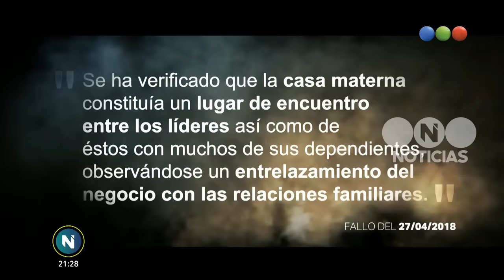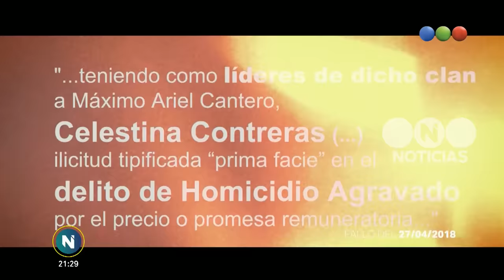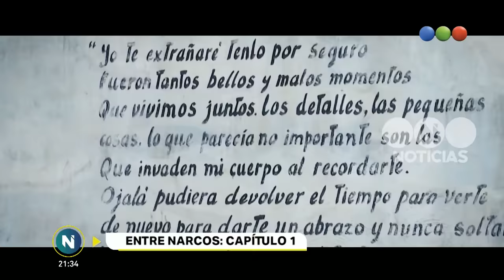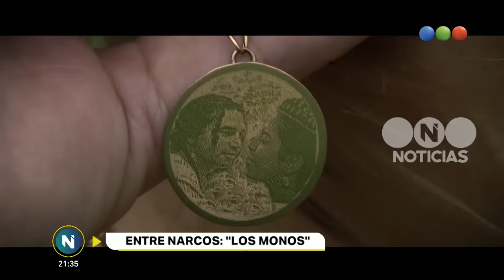Entre narcos: capítulo 1 - Telefe Noticias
No te pierdas esta miniserie real sobre el drama del narcotráfico en Rosario. En este primer capítulo hablamos con Celestina, la matriarca de la banda de “los monos”. Además, habla la ex mujer del “Pájaro” Cantero, líder de la banda.